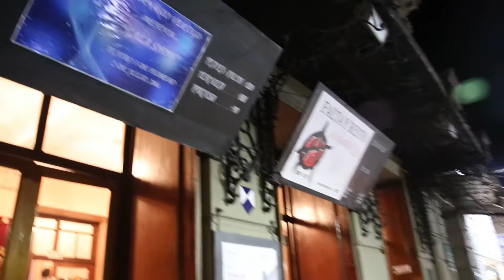BACKSTAGE GALA SHOW GIMNASIO VERTIGO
TEATRO 3 DE FEBRERO, 2 DE JULIO DE 2017